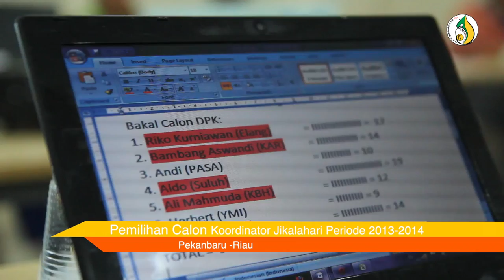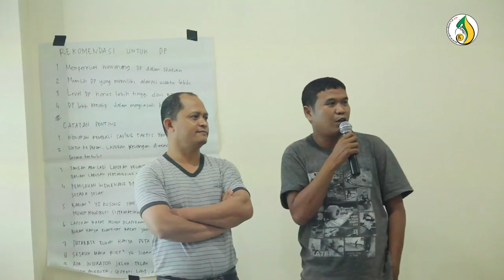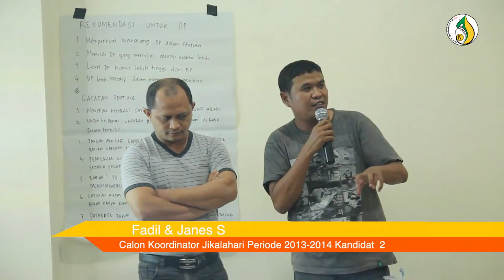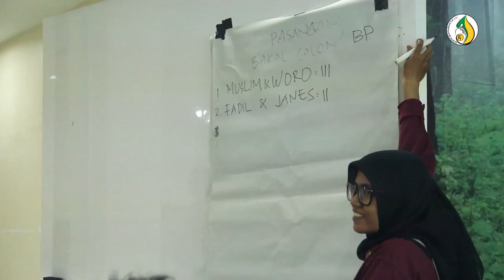Pemilihan Calon Koordinator Jikalahari Periode 2013-2014